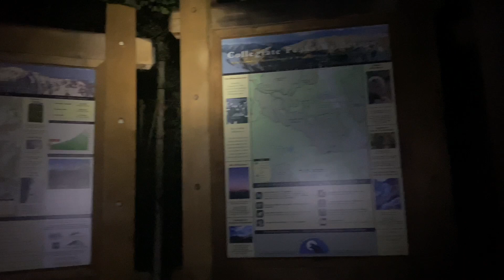Colorado-14er- Mt. Yale 14,196FT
Hope you enjoy our adventure!❤️ Just comment if any suggestion.